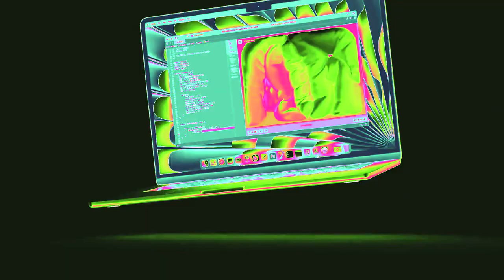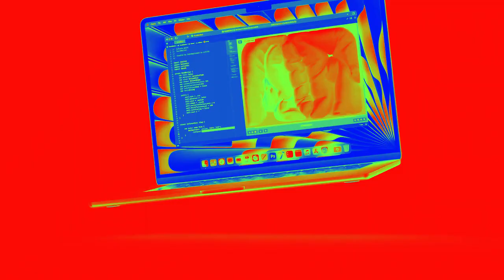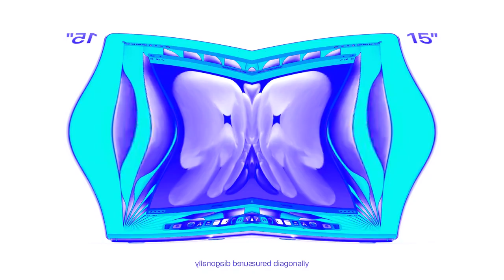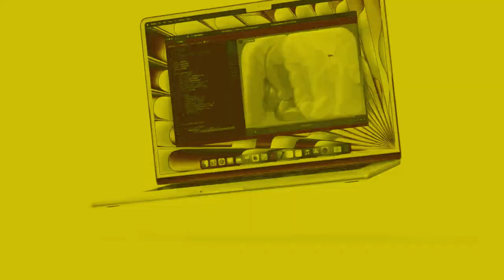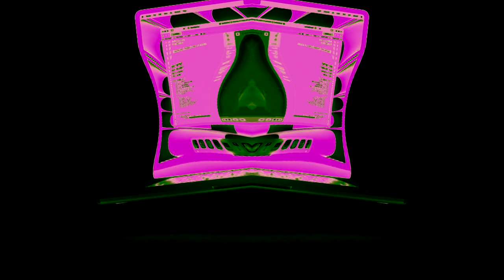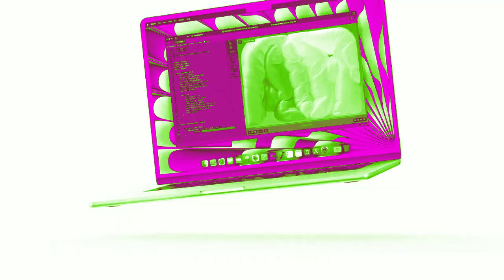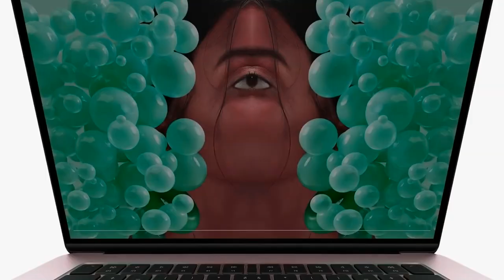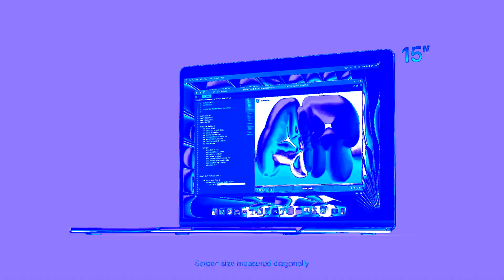Preview 2 MacBook effects [Inspired by Pr‎ev‎i‎e‎w 1‎9‎‎82 effects]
Software used:
VEGAS Pro 17
NewBlueFX
Bitcrusher
IL Vocodex